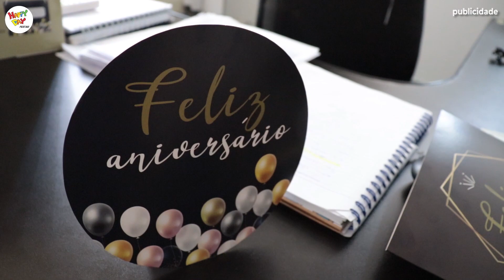Fizemos uma COBRA DE BALÃO - Veja como é fácil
O instrutor Marcelo Bixigão fez o passo a passo de como produzir uma cobra com balões 260 da Happy Day.

Os projetos twist são perfeitos para serem entregues as crianças e fazem uma grande diferença como acessórios na decoração. Perca o medo e tente fazer!

Deixe aqui nos comentários o que mais você gostaria de aprender aqui no canal.